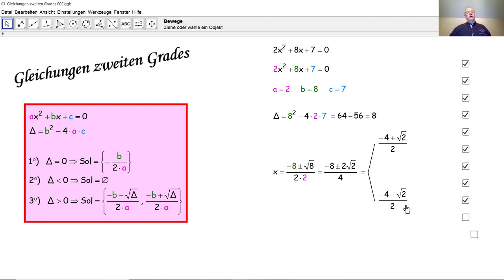Gleichungen zweiten Grades 002